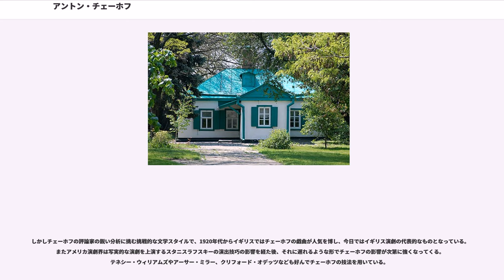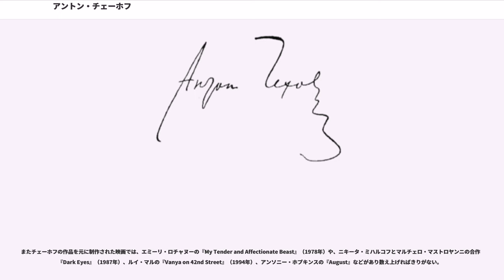アントン・チェーホフ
アントン・パーヴロヴィチ・チェーホフ（ロシア語／ラテン文字（英文表記）""、1860年1月29日・タガンログ - 1904年7月15日・バーデンワイラー）は、ロシアを代表する劇作家であり、多くの優れた短編を遺した小説家。

アントン・チェーホフは、父パーヴェル・エゴーロヴィチ・チェーホフと、母エヴゲーニヤ・ヤーコヴレヴナ・チェーホワの3男として生まれた。兄にアレクサンドル、ニコライ、弟にイヴァン、ミハイル、妹にマリヤがいる。父方の祖父エゴールは農奴だったが、領主に身代金を支払って一家の自由を獲得した。父パーヴェルはタガンログで雑貨店を営んでいた。

1876年に一家は破産し、夜逃げしてモスクワに移住した。しかしアントンだけがタガンログに残ってタガンログ古典科中学()で勉学を続けた。この頃から詩や戯曲などを書いていたといわれていて、作品名こそ伝えられてはいるが、作品そのものは現存していない。

1879年に中学を卒業してモスクワに移り、モスクワ大学医学部に入学した。アントーシャ・チェホンテーなど複数のペンネームを用いて雑誌にユーモア短編を寄稿するようになった。学業と作家活動を兼ねる多忙な日々を送り、アントンの友人が家を訪れると、父であるパーヴェルが「いまアントンは忙しいから」と来訪を断ることも多々あったという。1884年には医学部を卒業し、医師としての資格を得、また実際に医師として診察などを行うようになった。こういったエピソードが伝えるとおり早熟な男子であり、母エヴゲーニヤや妹マリヤは「アントンが泣いたことは見たことが無い」と回想している。

作家として駆け出しの頃のチェーホフがユーモア短編を主に書いていたことはよく知られているが、それは生活費を得るためという現実的な要請によるものだった。いわゆる「本格的な」作家への転機となったのは1886年に老作家、ドミートリイ・グリゴローヴィチから激励と忠告を受けたことだったといわれている。グリゴローヴィチはチェーホフの文筆家としての才能を称賛しつつ、ユーモア短編の量産はせっかくの才能を浪費するものだと警告したのだった。これを機にチェーホフは文学的な作品の創作に真摯に取り組むようになり、「幸福」、「芦笛」、「曠野」、「ともしび」などの優れた作品が生まれたとみることもできよう。

1887年に書かれた初の本格的な長編戯曲『イワーノフ』は翌1888年の初演の評判こそよくなかったものの、1889年にサンクトペテルブルクのアレクサンドリンスキイ劇場での再演は好評を博した。チェーホフは文壇の寵児となり、おどけて自らを「文壇のポチョムキン」と呼びさえした。当時の書簡には、ペテルブルクの道を歩くだけで花束を投げ込まれ、女性たちに囲まれたことが記されている。この頃に書かれた「退屈な話」（1889年）は、人生の意味を見失った老教授の不安と懐疑に苛まれたわびしい心情を描いた作品であるが、レフ・トルストイの短編『』を下敷きにしたことをたびたび指摘されるように、当時のチェーホフがレフ・トルストイの思想に傾倒していたことが知られている。

1890年の4月から12月にかけて、チェーホフは当時流刑地として使用されていたサハリン島へ「突然」でかけ、過酷な囚人たちの生活や環境をつぶさに観察し記録を残した。この時の見聞は旅行記『サハリン島』（）としてまとめられて出版されており、サハリン旅行を作家チェーホフの転機とみなす指摘は少なくない。翌1891年には新聞社を経営していたアレクセイ・スヴォーリンとともに西ヨーロッパを訪れた。スヴォーリンはチェーホフの作品をいくつも出版していた人物であり、2人は長く親密な友人関係を築いていた。しかしドレフュス事件を受けてアルフレド・ドレフュスを擁護したチェーホフはスヴォーリンと対立し、両者の関係は決裂するに至る。
1892年にメリホヴォに移り住み、ここで1895年の秋に長編戯曲『かもめ』を執筆した。この作品は翌1896年秋にサンクトペテルブルクのアレクサンドリンスキイ劇場で初演されたが、これはロシア演劇史上類例がないといわれるほどの失敗に終わった、と長年いわれてきたが、最近の研究では、むしろ成功をおさめた部類なのではないかともいわれている。2年後の1898年にはモスクワ芸術座によって再演されて大きな成功を...